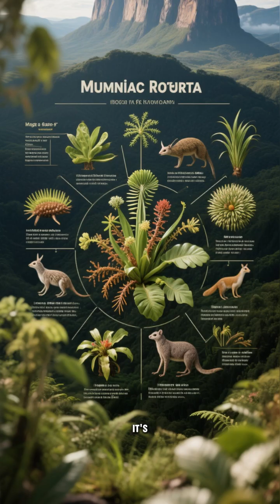5 Places on Earth Scientists Still Can’t Explain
The Earth hides secrets that even science can’t fully solve. From glowing lights in the skies of Norway to a river in the Amazon that mysteriously boils without a volcano nearby — these strange locations prove our planet is far more mysterious than we think.

In this video, we’ll explore 5 baffling places scientists are still struggling to explain:
🌍 Lake Natron in Tanzania
🌌 The Hessdalen Lights of Norway
🔥 The Eternal Flame Falls in the USA
⛰️ Mount Roraima in South America
💀 The Boiling River of Peru

Each one leaves us with one question: how much do we really know about our own world?

👉 Which of these places blew your mind the most?